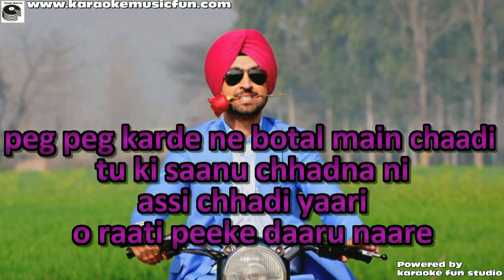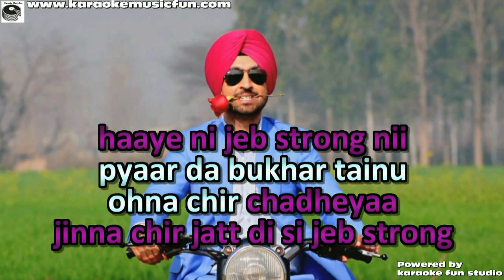Panj Tara Daljit Dosanjh Punjabi Video Karaoke With Lyrics